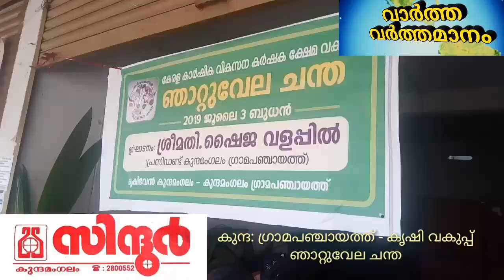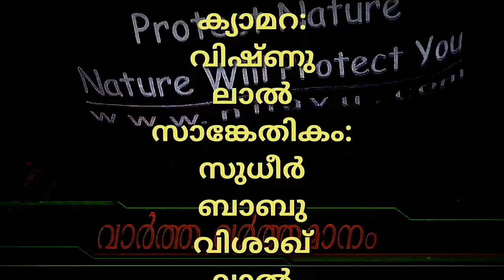നടീൽ വസ്തുക്കളുമായി ഞാറ്റുവേല ചന്ത കുന്ദമംഗലത്ത് തുടങ്ങി